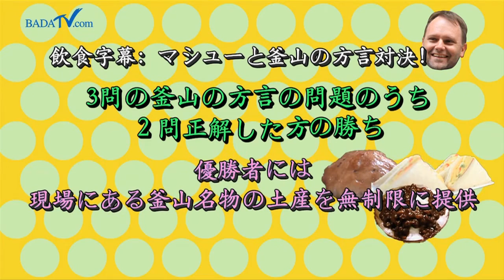[釜山方言ロードショー] 甘川(カムチョン)文化村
方言ロードショー：甘川(カムチョン)文化村国民と共に楽しむ釜山の方言プロジェクト！方言ロードショー釜山のマチュ・ピチュ 甘川文化村にテキサス男出没！
テキサス男、マシューと繰り広げられる宿命の方言対決！果たして 今回の結果がどうなるか 気になるところです！興味津々な釜山の方言に触れてみ ましょう！